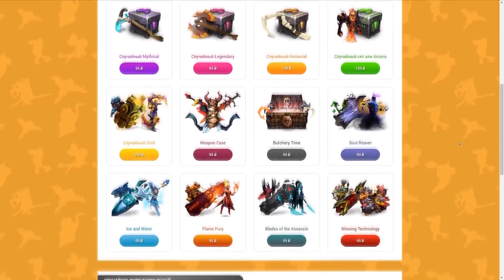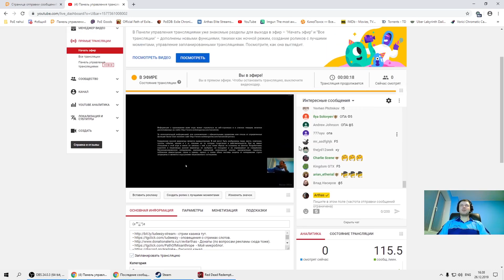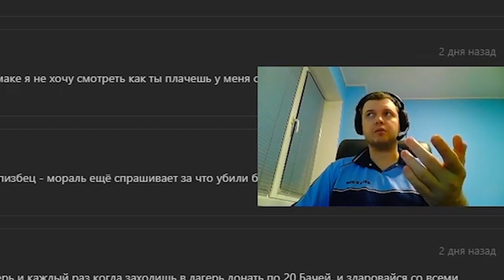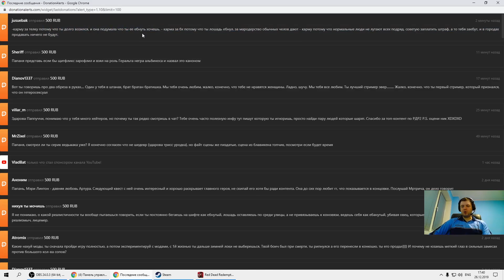ПАПИЧ "ХОЧУ ХАРДКОР МОДЫ НА RDR 2!" / Папич Проходит Red Dead Redemtion 2! [Часть 5]